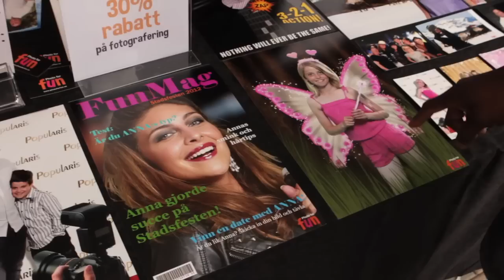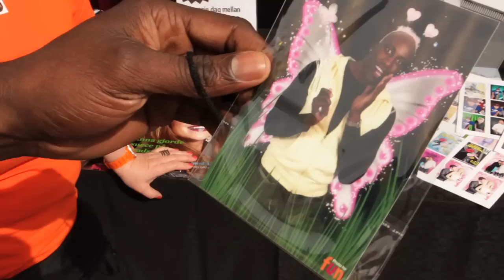Festival 2012 - BIG STEVE on Stadsfesten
Follow me on a day at the Stadsfesten festival in Skellefteå!

Hash-tag your best festival photos bigsteve on Instagram or send in your best festival pictures to me on my Facebook page
and you can be the winner of a Big Steve prize announced on my website on tuesday!